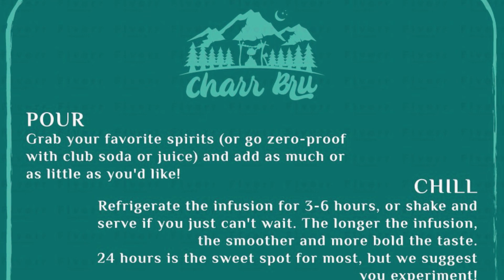Cocktail Infusion! Just add 🥃 Handcrafted Oranges lemon Maple Orange Bitters Infused Vegan Sugar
Grab yourself a box full of our best-selling cocktail infusion jars! Great for trying all of our most popular infusions.
You will receive 1 jar of each flavor.  Great for the holidays, bachelorette parties, backyard fun, and camping!